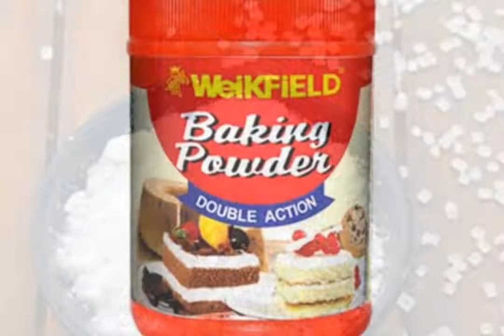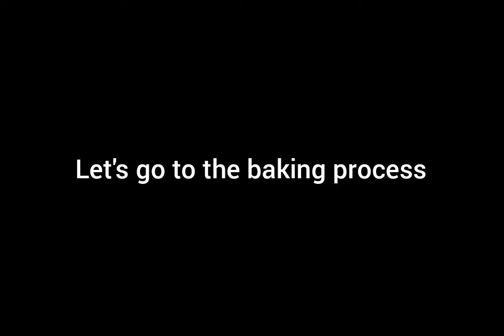Banana Cake Recipe|| The famous Upside Down Banana Cake Recipe|| NIKIs TUTORIAL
Hi
(((((NIKIs Tutorial)))))

Dosto maine iss video mein apke sath share kiya hai ki main kaise Banana Cake prepare karti hu...saath hi maine kuch tips bhi share kiya hain aapke saath..I hope aapko meri yeh recipe bohut achi lagegi..

My channel is all about sharing recipe's nd tips etc..

From,
Nikita Roy Das